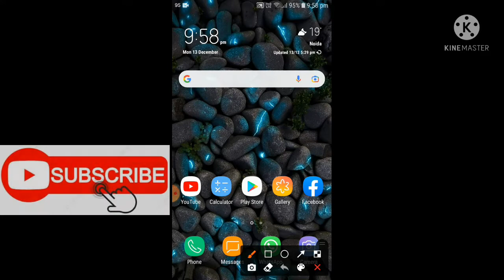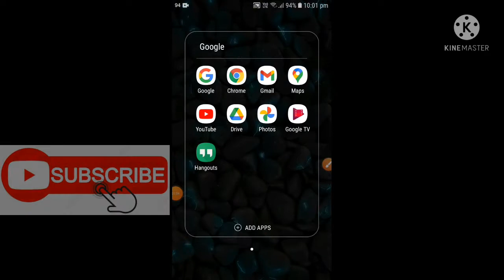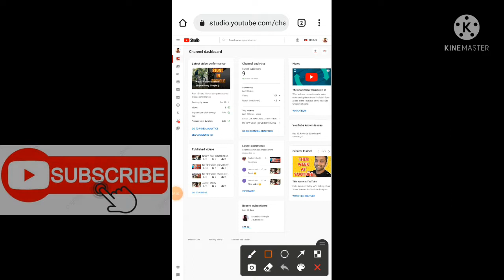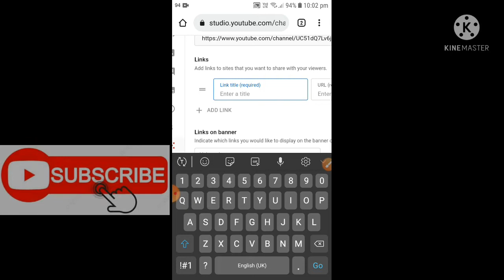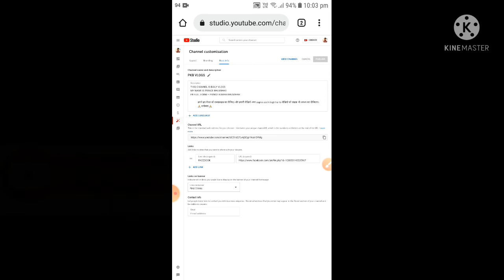Facebook Me YouTube Ka Link Kaise Jode || How To Add YouTube Link To Facebook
THIS VIDEO IS ONLY KNOWLEDGE PURPOSE.

About This Video 👇👇👇
Hello guys main aap logon ko aaj is video mein batane wala hun ki YouTube ke link ko Facebook mein kaise dalte hain Agar aapko yah video Pasand Aaya to Jarur Se video ko like share Karen aur Jarur subscribe karna na Bhule.

                         🇮🇳 JAI HIND 🇮🇳